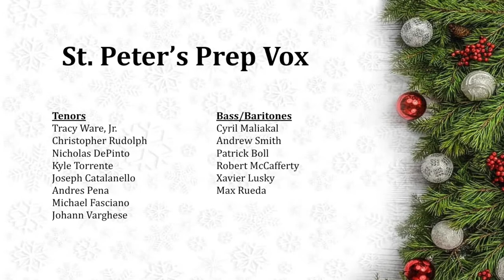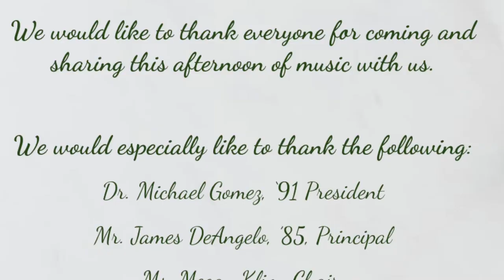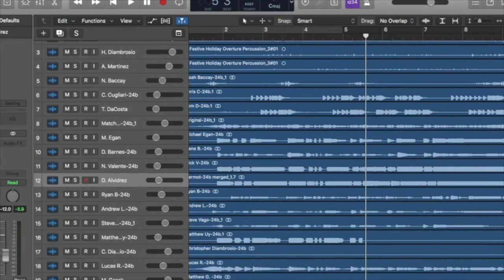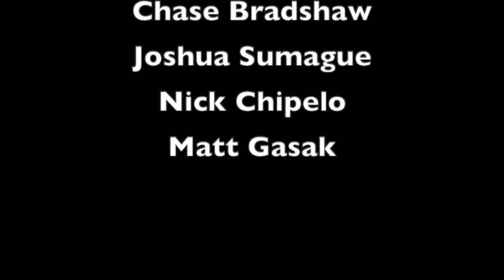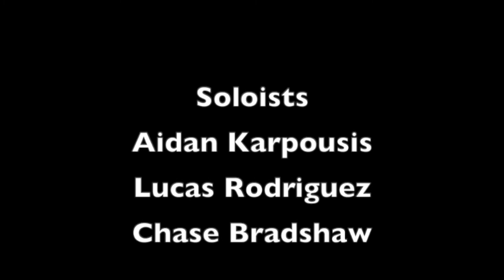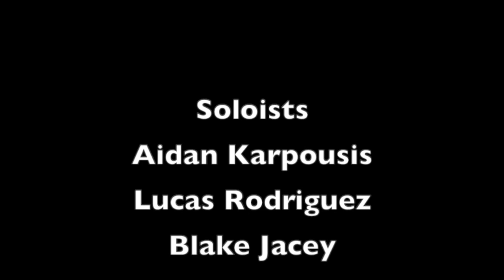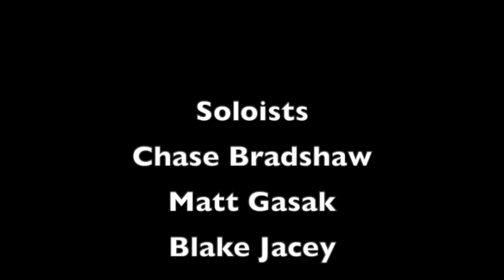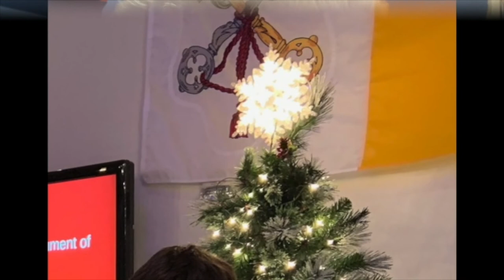2020 Christmas & Holiday Concert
Join Vox, the Prep Concert Band, and the Prep Jazz Band for our virtual Christmas concert, featuring your favorite contemporary and classic Christmas music!